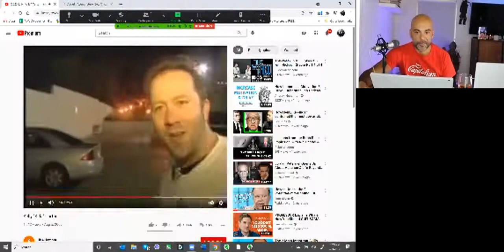UFC “KILLA” 3 Hacks to Stay Safe | Hack & Grow Rich | Episode 108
Hack & Grow Rich Episode 108: q UFC “KILLA” 3 Hacks to Stay Safe
In this episode (108), Shaahin Cheyene and Bart Baggett speak with special guest Kelly “Killa” Carter about discipline, duality, and how to stay safe in an increasingly uncertain world. Kelly is a Brazillian Jiu-Jitsu Black Belt under Renato Mango and is now a master of easter medicine.  Kelly Shaahin and Bart discuss the path from “killa” to “healer” and talk about the 3 hacks you can use to be safe in any situation be it a confrontation or selling on Amazon.

PROMO REFERAL CODE:
Name: SHAAHIN CHAYENE

The Magic Question. How to Get What You Want in Half The Time.

Audio Podcast, and More...

About - Shaahin Cheyene -
Hi, my name is Shaahin Cheyene and I help individuals and owners transform average sales into extraordinary income using my predictable sales system that never fails. Whether you have zero online sales, want to start on Amazon, or have products that just need a push, I can show you how to do it. If you're interested in getting more sales with predictability, watch my FREE CASE STUDY Now!